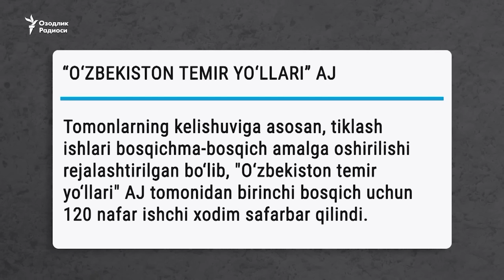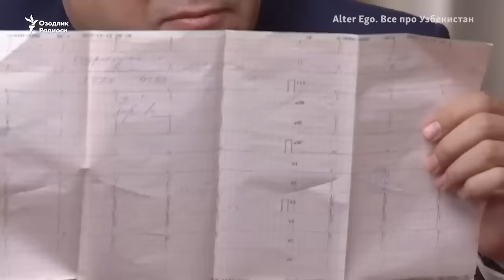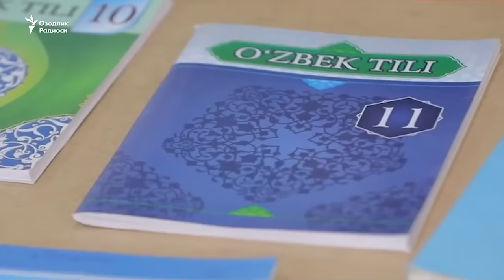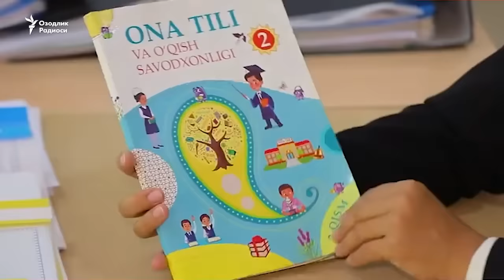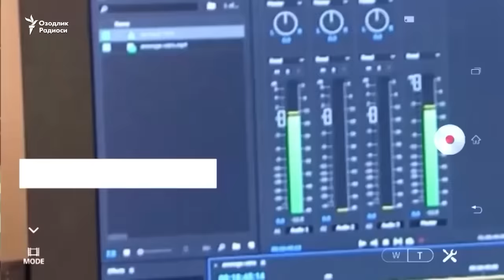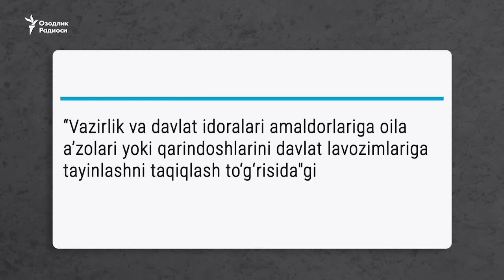OzodNazar: Tolibonga ko’mak; Til janjali fonidagi safar; O’zbekning parallel dunyolari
Ўзбек жамиятида параллель яшаётган “дунёлар” бор. Баъзи диний блогерларга нисбатан муносабатига қараб қутблашган гуруҳлар ҳам ана ўша параллель яшаётган дунёлардир.
21 февралда икки диний блогер қамоқхонадан чиқди. Бири Тошкентда, 15 суткалик қамоқдан; иккинчиси Истанбулда, депортация марказидан.
Жамоатчилик бу икки блогерга нисбатан муносабатига қараб, бир- бири билан муросасиз икки параллель чизиққа тизилиб олган. Бу параллель чизиқлар қачондир туташадими ёки туташиши шарт эмас, жамиятнинг ранг-баранглиги шундами?
Кун воқеалари пайдо қилган шу ва бошқа саволларни тарихчи Анвар Назирга бердик. Сарвар Усмон суҳбатлашди.

O‘zbek jamiyatida parallel yashayotgan “dunyolar” bor. Ba’zi diniy blogerlarga nisbatan munosabatiga qarab qutblashgan guruhlar ham ana o‘sha parallel yashayotgan dunyolardir.
21-fevralda ikki diniy bloger qamoqxonadan chiqdi. Biri Toshkentda, 15 sutkalik qamoqdan; ikkinchisi Istanbulda, deportatsiya markazidan.
Jamoatchilik bu ikki blogerga nisbatan munosabatiga qarab, bir- biri bilan murosasiz ikki parallel chiziqqa tizilib olgan. Bu parallel chiziqlar qachondir tutashadimi yoki tutashishi shart emas, jamiyatning rang-barangligi shundami?
Kun voqealari paydo qilgan shu va boshqa savollarni tarixchi Anvar Nazirga berdik. Sarvar Usmon suhbatlashdi.